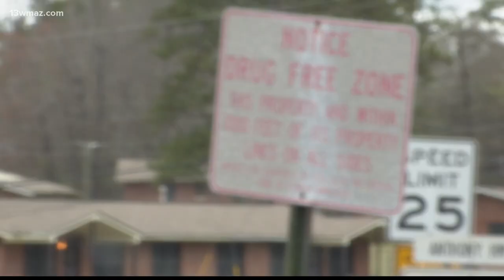13Investigates: Former Macon gang member talks how gangs operate and how he got out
Lataurus Oliver says he was in a gang for more than 17 years. He says his final arrest was his wake-up call.

13WMAZ News is the #1 station for news and weather in the Central Georgia area, serving people in Dublin, Macon, Milledgeville and Warner Robins.